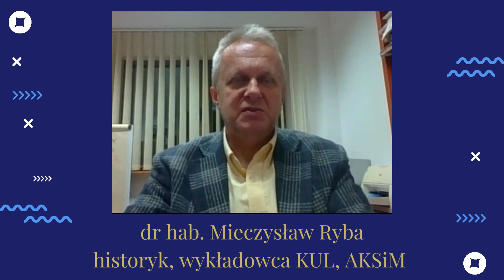ZAPOWIEDŹ - „Dysputy Kopernikańskie” z udziałem prof. Mieczysława Ryby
Historyk, prof. Mieczysław Ryba będzie kolejnym gościem Dysput Kopernikańskich, organizowanych w Toruniu przez Instytut Copernicanum. Nasz prelegent wygłosi wykład pod hasłem: Polityka polska w kontekście wojny na Ukrainie. Wydarzenie odbędzie się w sobotę 17 grudnia o godzinie 14.00, w budynku Franciszkańskiego Liceum Ogólnokształcącego przy ulicy Poznańskiej 49. Po wykładzie zaplanowaliśmy dyskusję z możliwością zadawania pytań. Wstęp jest wolny. Serdecznie zapraszamy!